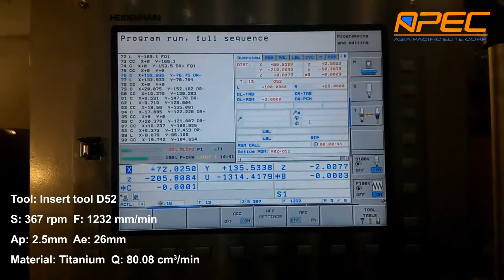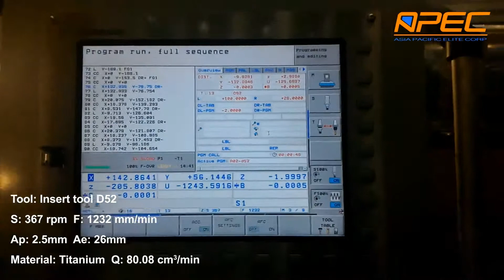APEC FACE CUT G2540#150 D52 FM AP2 5Kennamatal 1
Exclusively imported by CNC Systems, Inc. 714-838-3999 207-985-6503